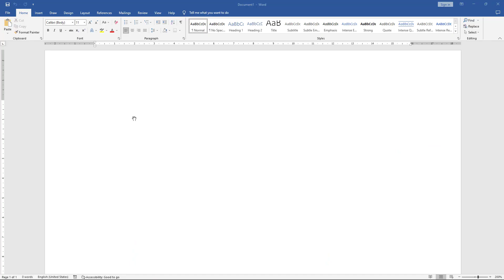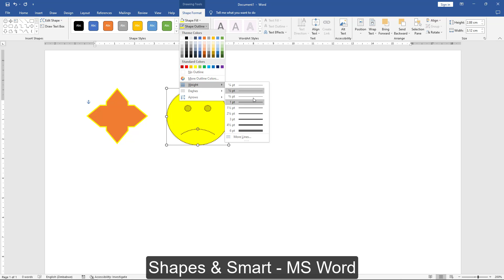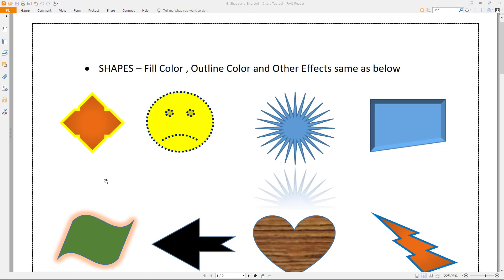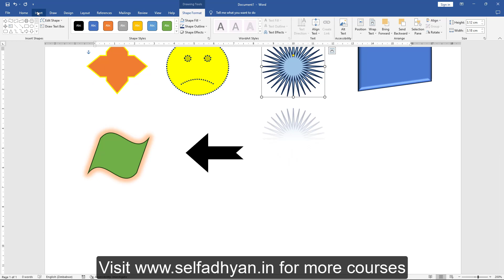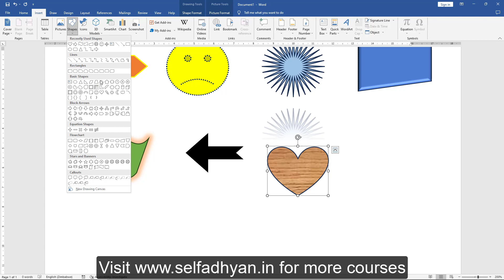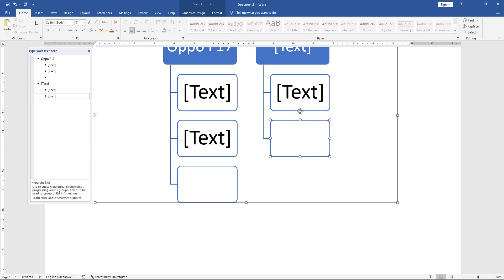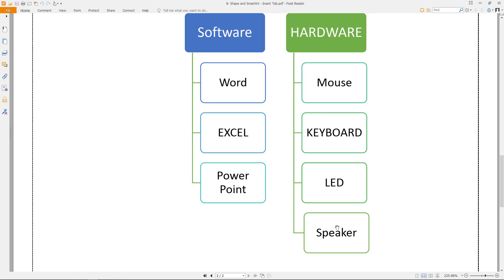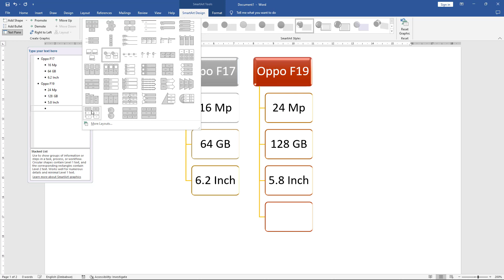Shapes and SmartArt - Ms Word - How to use Smart art and Shapes - Practice Assignment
ALL COURSES (40+) Courses - Check the ALL List